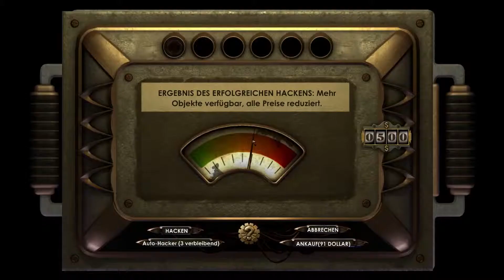Let's Play Bioshock #013 [Deutsch] [Full HD]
■ Kommentiert von Cerberos147

►Bioshock◄

├Shooter
├2K Boston / Australia